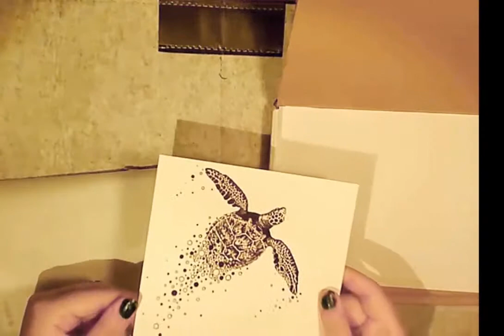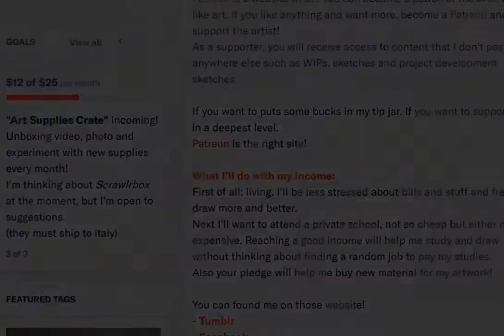November Scrawlbox - art supplies!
Secondo unboxing di Scrawlbox, questa volta si tratta del pacchetto di novembre. Materiali interessanti che presto userò per partecipare alla challenge: born from bubbles.